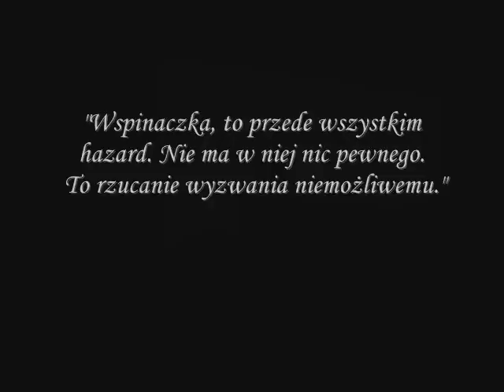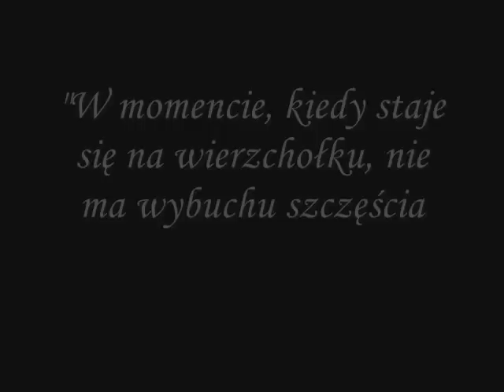dla własnych marzeń...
Prywatny raj. Wspomnienia z gór :)